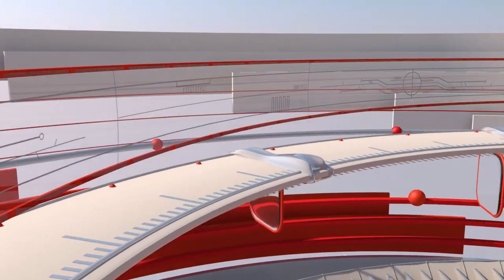Beeramguda ,బి‌జే‌పి లీడర్ ఎడ్ల రమేష్ గారితో మాటా మంతి patancheru # bjp # navatatv